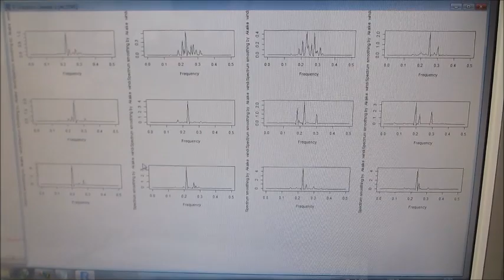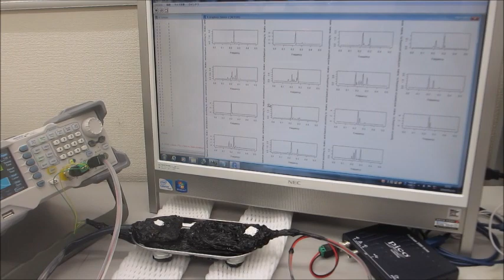超音波システム（音圧測定解析、発振制御）を利用した実験動画